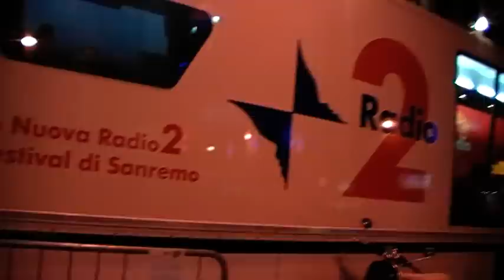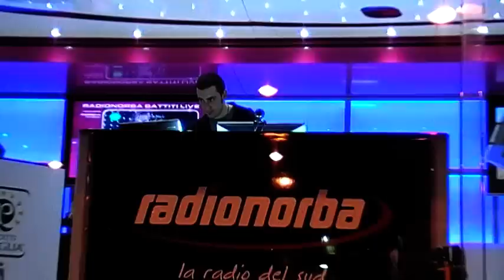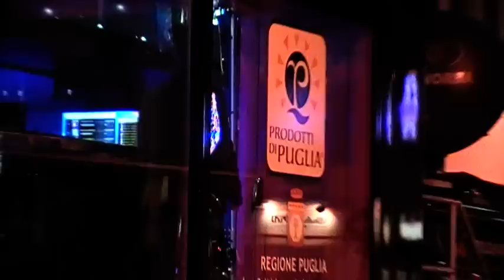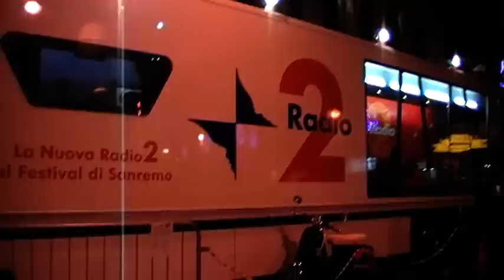Radionorba,Radio 2 Rai,Radio Azzurra e Radio 105 al 60° Festival di Sanremo,16.2.2010.HQ-5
Radionorba,Telenorba,Radio 2 Rai,Radio Azzurra e Radio 105 Network al 60° Festival di Sanremo,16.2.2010.HQ-5. Radionorba Speciale Sanremo .Sito Radionorba .Sito Telenorba